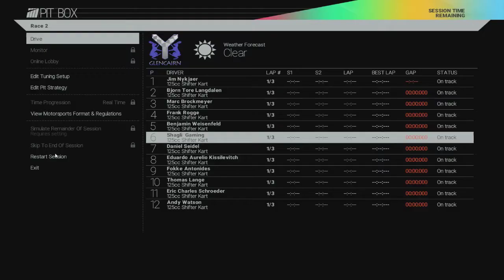Project CARS - ep 01 KARTING (Srpski Gameplay)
Ako vam se svideo video, obavezno lajkuj te :D
Novi video igrice Project CARS, nadam se da ce vam se svideti :)